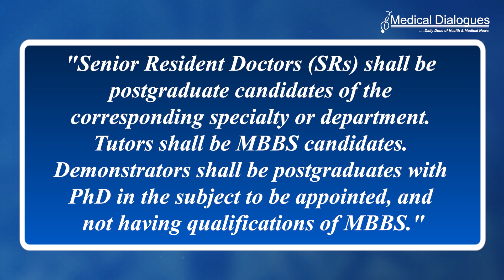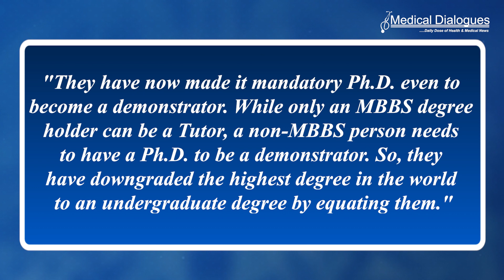PhD Now Mandatory with MSc Degree To Apply for Post of Demonstrator in Medical College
In the recently released Guidelines for Under Graduate Courses under Establishment of New Medical Institutions, Starting of New Medical Courses, Increase of Seats for Existing Courses & Assessment and Rating Regulations, 2023, the National Medical Commission (NMC) has stated that for being appointed in the post of Demonstrators, PhD degree will be required in case of MSc postgraduates. NMC in the new guidelines, which were published in the official Gazette on August 16, 2023, and became enforceable from the same date, mentioned, "Senior Resident Doctors (SRs) shall be postgraduate candidates of the corresponding specialty or department. Tutors shall be MBBS candidates. Demonstrators shall be postgraduates with PhD in the subject to be appointed, and not having qualifications of MBBS."